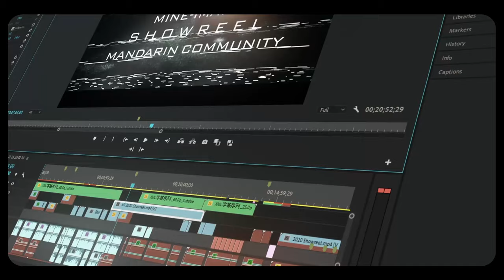:// 2021 REEL.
showreel 2021.